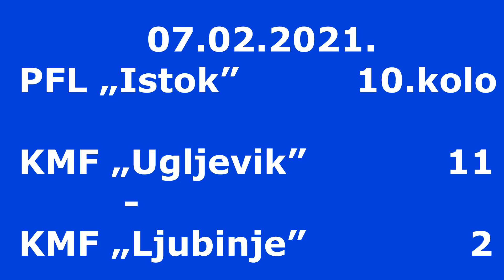07.02.2021. KMF Ugljevik-KMF Ljubinje -GOLOVI- Max Photo Ug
Prva futsal liga Republike Srpske, grupa „Istok”
Sezona 20/21